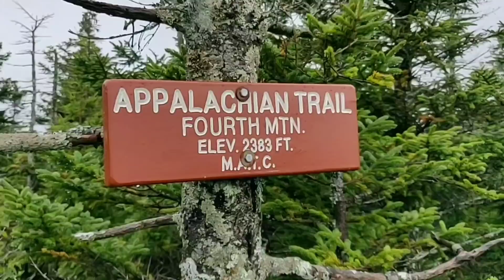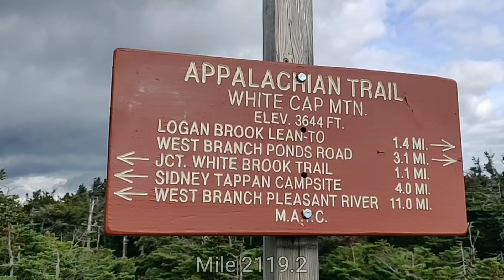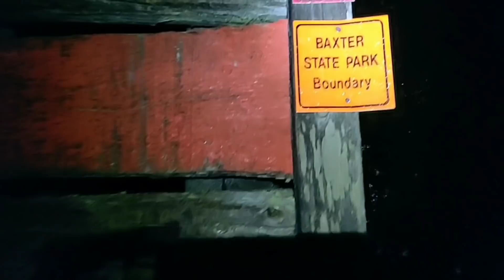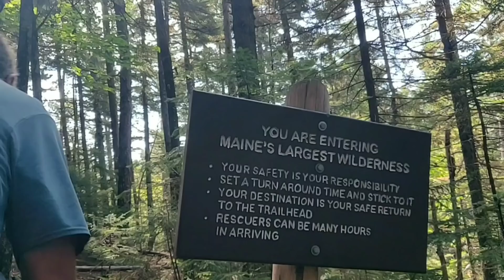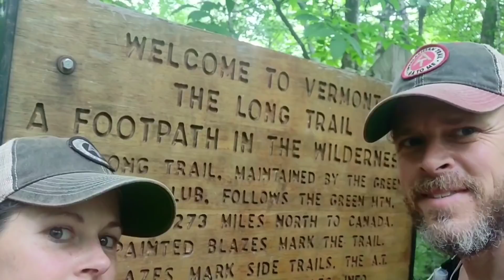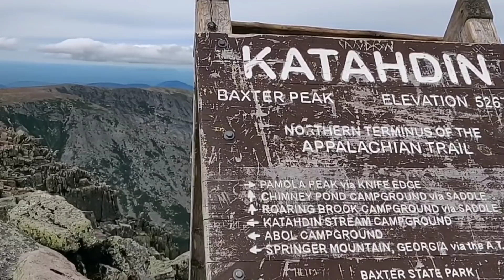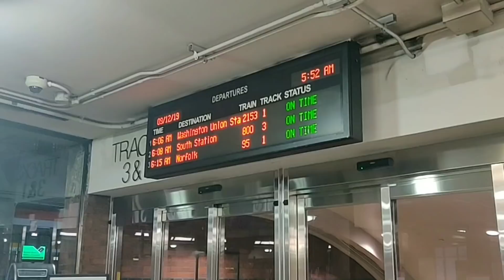Ep. 26 | 2019 Appalachian Trail Adventure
Day 207-214 Monson ME to Mt Katahdin
 Thank you for encouraging comments.